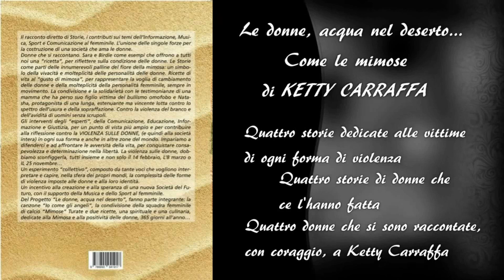Le donne, acqua nel deserto ... come le mimose (Spot WBE Channel)